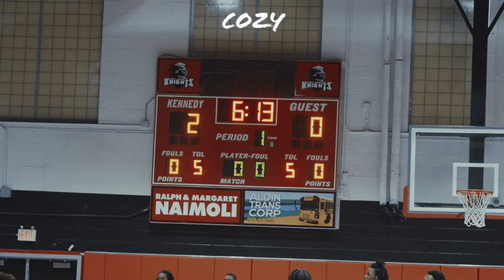Paterson Kennedy vs PCTI Group 4 first round February 21 2024